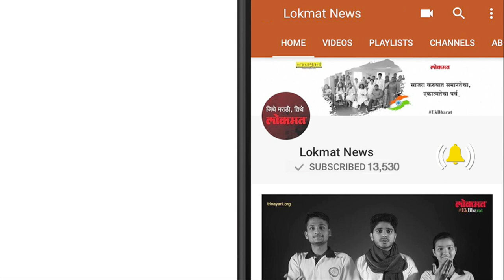मेंदूला तरुण ठेवण्यासाठी हे जरूर खा | Latest Health Update | Lokmat Marathi News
रोजच्या जेवणात पालेभाज्यांच्या समावेश असावा, असे अन्नशास्त्रमध्ये कायम सांग‌ितले जाते. मात्र बदलती जीवनशैली आण‌ि जेवणाच्या सवयींमुळे ताटातल्या पालेभाज्यांची जागा कमी कमी होते आहे ‘रोजच्या जेवणात ह‌िरव्या भाज्यांच्या समावेश करणे मेंदू तजेलदार ठेवण्याचा सर्वांत सोपा मार्ग आहे. वयाबरोबर स्मृत‌िभ्रंश होण्याचे प्रमाणही गेल्या काही वर्षांमध्ये वागाने वाढते आहे. या आजाराला आळा घालण्यासाठी काही ठोस उपाययोजना करणे गरजेचे आहे,’ असे रुश व‌िद्यापीठातील शास्त्रज्ञ मोर्था क्लेर मोरिस यांनी सांग‌ितले.प्रत्येक पालेभाजीचे स्वतःचे काही गुणधर्म आहेत. मात्र पालक, लेट्यूस आण‌ि कोबीमधील जीनवसत्वे प्रत्येक वयोगटासाठी आवश्यक आहे.